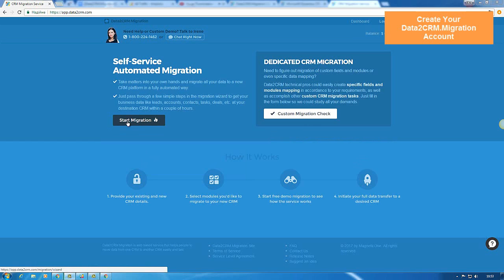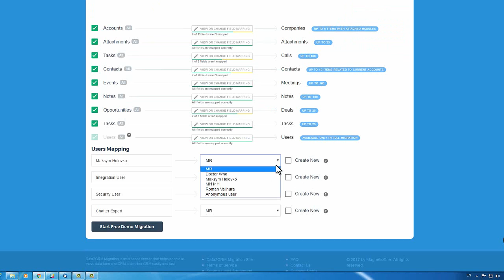How to Import Insightly to Highrise Automatically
Looking forward to migrate from Insightly to Highrise? Watch the video tutorial that shows how to perform an automated import using Data2CRM.Migration service.

Advantages of Data2CRM.Migration:
- No programming skills necessary
- FREE Demo Migration available
- Fields and Users mapping
- 100% current CRM uptime
- High data security

Go ahead and start your Insightly to Highrise import with no delay